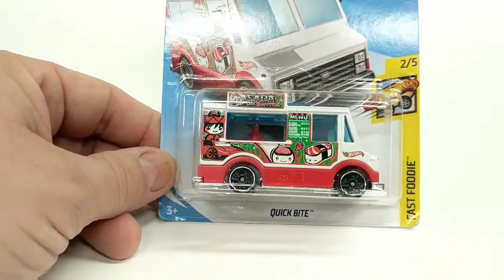Hot Wheels SUSHI TRUCK! Quick Bite food truck (Fast Foodie 2018) Unboxing and review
Today on Tiny Garage, we're opening a SUSHI TRUCK from Hot Wheels! This is called the Quick Bite food truck, and it's part of the Fast Foodie 2018 series. Watch the whole video for the unboxing, review and photo gallery!

If you like the video, leave us a thumbs up or comment.

This casting has been around since 1984!